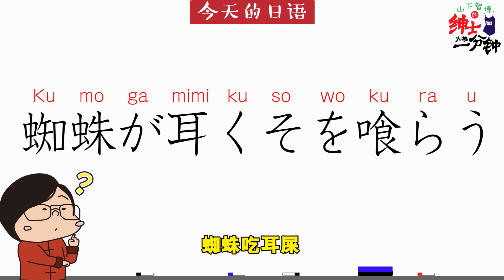日语吹替“乌鸦坐飞机”！山下配音阿福的全部技能，想不想学？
(この動画は昨年以前に撮影されたものです)
以前、《成龙历险记》（ジャッキーチェンアドベンチャー）というアニメに登場するキャラクターの技がビリビリ動画や弾幕で大流行したことがありました。そこで今回はその動画の日本語吹き替えに挑戦してみます！